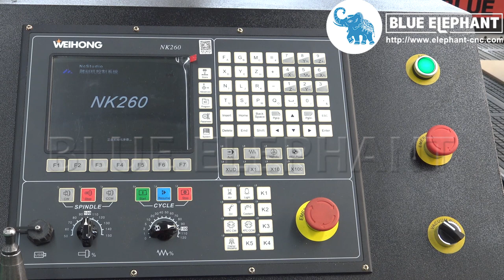How To Power On Machine In NK260 Control System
This video can help you better operation the machine.

Skype: elephantcnc